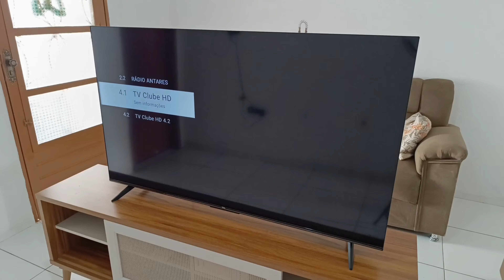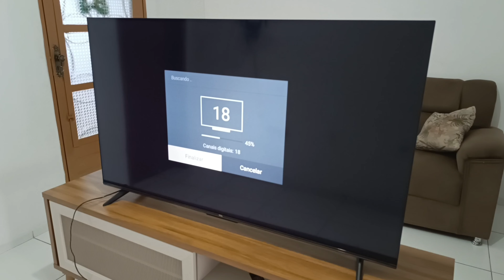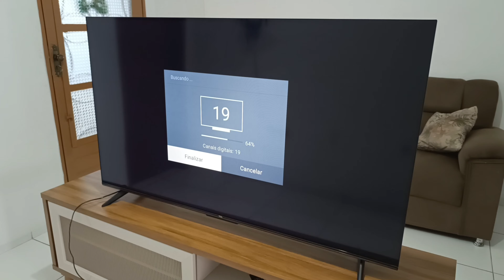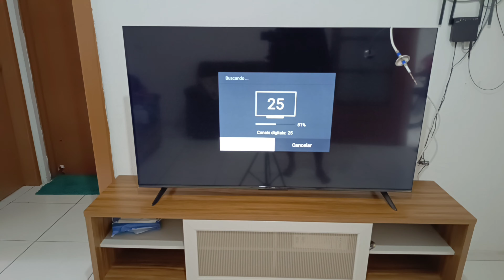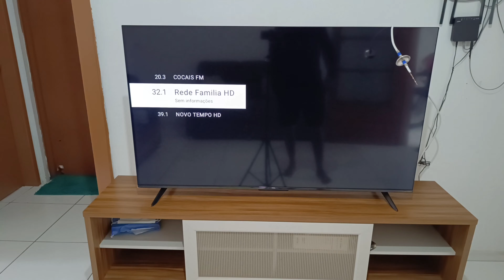A 100-year-old TV station shared this secret! I would die and not know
A 100-year-old TV station shared this secret! 3 amazing tricks on how to make your own digital antenna at home, watch our tutorial and don't miss any details of this incredible invention.